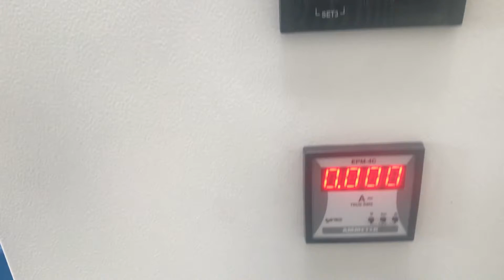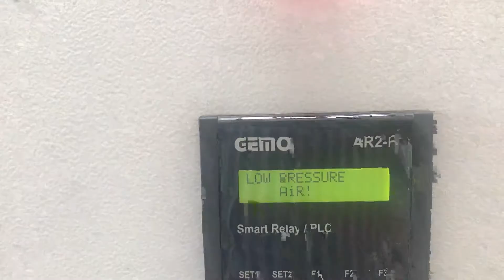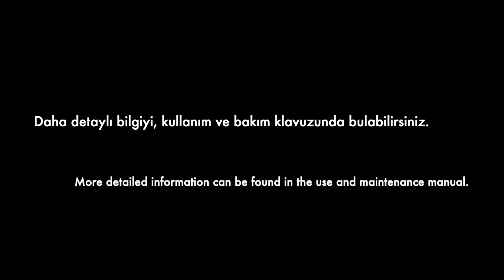CycloJet User Guide